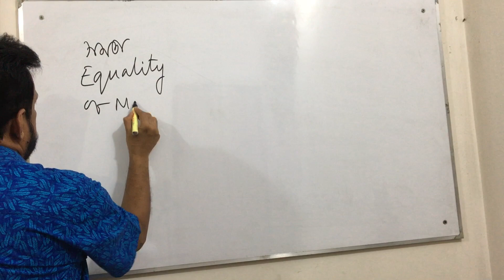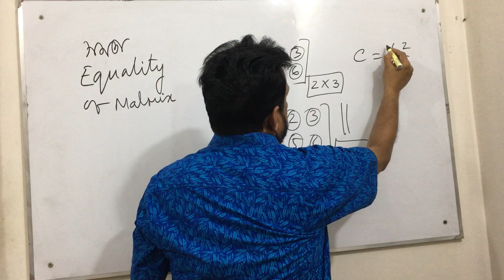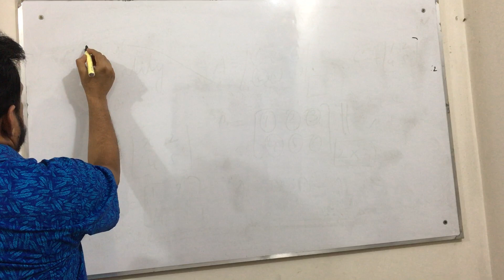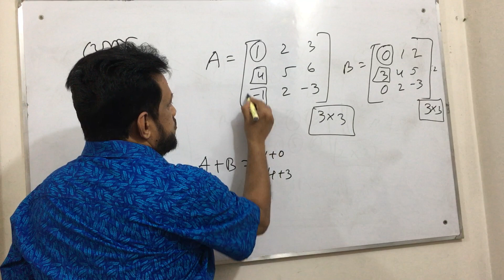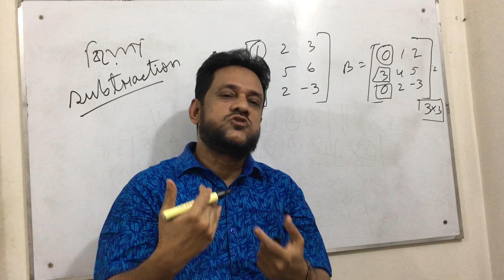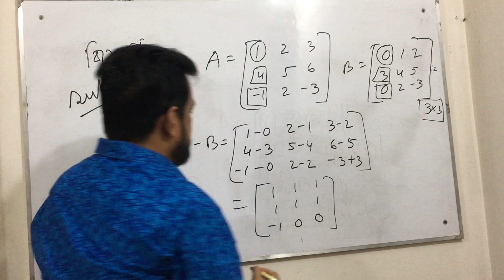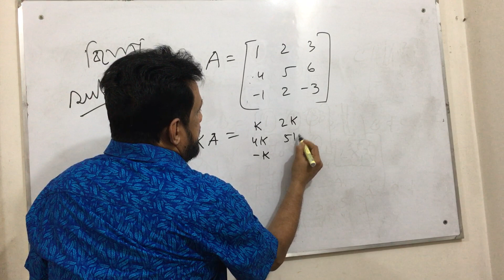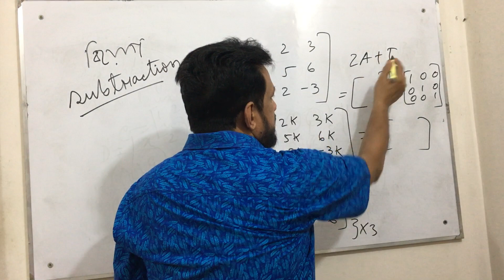Matrix (Lecture 03): Equality, Addition &subtraction of Matrices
HSC Higher Mathematics 1st Paper ( Algebra Part ), Business Math.